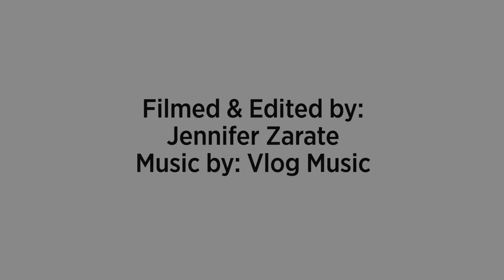Channel Partners On How The Coronavirus Has Impacted Business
CRNtv's Jennifer Zarate talks with channel partners about the economic impact of the COVID-19 pandemic. [Published April 20, 2020]